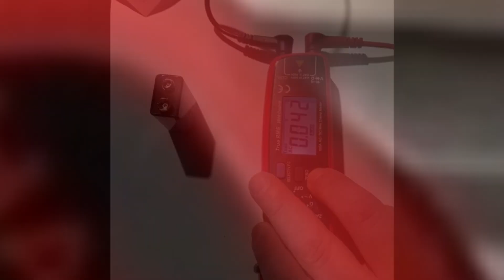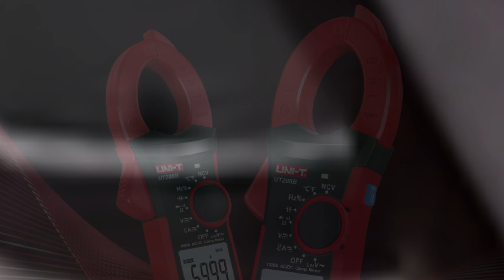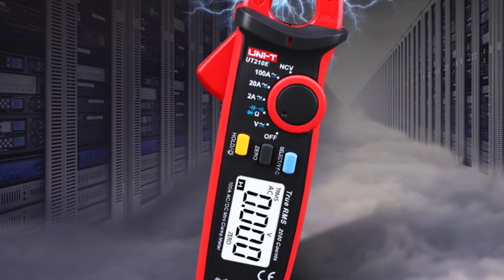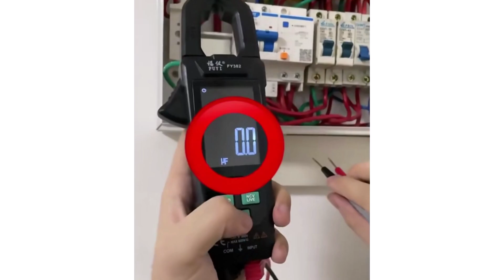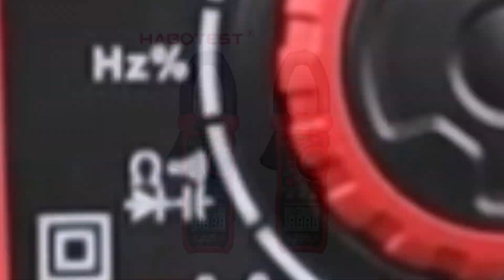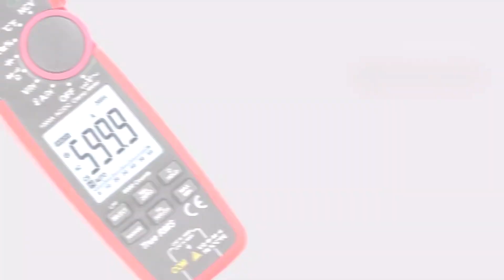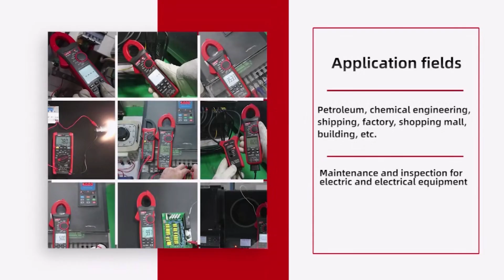Best Clamp Meters 2026 | Top 5 Digital Clamp Meters for Electricians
Links to the Best Digital Clamp Meter 2026 are listed below. At Trusted Gadget review, we've researched the Best Digital Clamp Meter 2026 saving you time and money.

1. ► BSIDE ACM91 Digital Clamp Meter

2. ► UNI-T UT210E/UT210D Digital Clamp Meter

3. ► MASTFUYI Digital Clamp 3-in-1 Multimeter

4. ► HABOTEST HT208 Digital Clamp Meter

5. ► UNI-T 1000A True RMS Digital Clamp Meter

Your support keeps us motivated to bring you the best content! 🚀

At Trusted Gadget Review, we’ve done the research to save you time and money. We’ve carefully selected these Top 5 Best Digital Clamp Meters based on ratings, reviews, quality, durability, and our  personal research to help you find the perfect option.